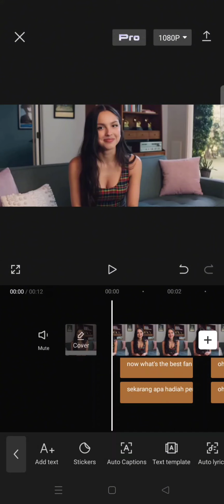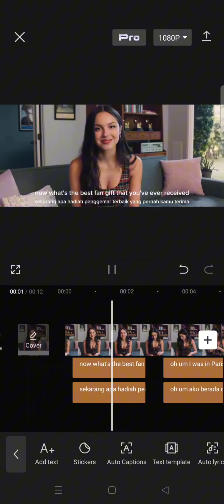Introducing Bilingual Subtitles on CapCut! How to Easily Generate Bilingual Subtitles in CapCut?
Here's how to generate bilingual subtitles in a second on CapCut